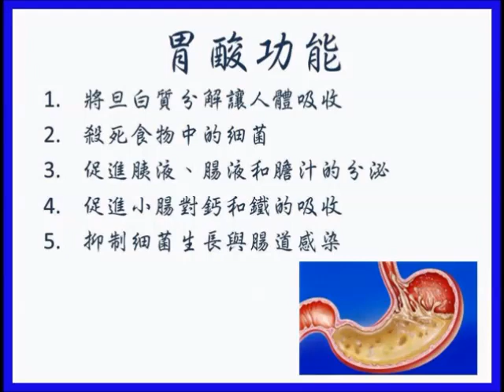胃酸如何影嚮食物的消化（胃病8） （回應網友）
胃酸幫助消化和吸收食物，過多過少也會影響胃部不適，如何控制不可不知！廣告收益除稅外全作慈善公益之用。更多資料，請瀏覽〔常覺善緣〕